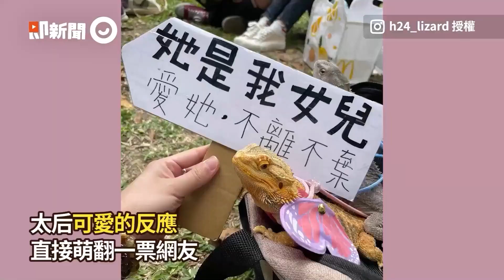獅子爽躺岩石做日光浴 河馬「嘴巴一張」嚇走牠 Hippo Attacks Lion Stranded On Rock｜野生動物｜南非｜萬獸之王｜精選影片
☑影片授權：@leovantage_dave／ Compass Media／T&T Creative Media／AP